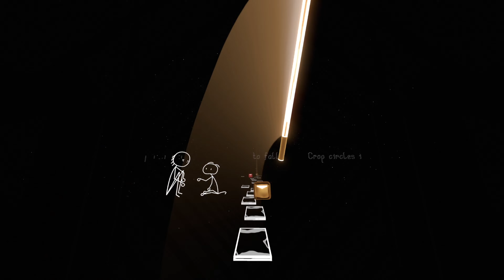[Beat Saber] Amber Run - Hide & Seek (Imogen Heap Cover)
Mapper: nyri0